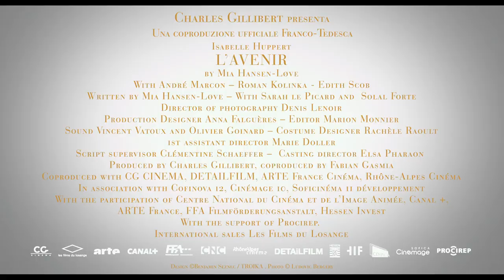LE COSE CHE VERRANNO – L'Avenir – Trailer ufficiale – dal 20 aprile al cinema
È finalmente online il trailer italiano di LE COSE CHE VERRANNO - L'Avenir della regista Mia Hansen-Løve, Orso d’Argento a Berlino per la miglior regia. Il film, in uscita per la Satine Film il prossimo 20 aprile, ci regala una magnifica Isabelle Huppert nella toccante e coinvolgente interpretazione di Nathalie, una professoressa di filosofia, costretta da varie vicissitudini a prendere in mano la propria vita e a costruirsi un futuro migliore. Interpretazione che è valsa alla Huppert il premio come Miglior Attrice dell'Anno ai prestigiosi Critics Choice Award di Londra e che, insieme alla vittoria del Golden Globe e alla candidatura all'Oscar, la consacra come una delle attrici più straordinarie del panorama cinematografico mondiale.